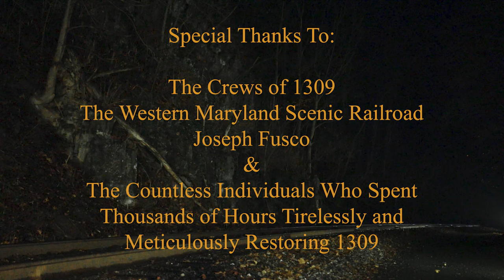Western Maryland 1309: The Return of the Fireball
Since 2014, the Western Maryland Scenic Railroad has tirelessly worked to restore former Chesapeake & Ohio Class H-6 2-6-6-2 Mallet number 1309 to operation. With a price tag of 3.5 Million dollars, the restoration of the mighty mallet was not an easy task. With multiple dates of operation being announced and falling through, some began losing faith that steam would be returning to the iconic Western Maryland Scenic Railroad.

In 2020, Train Magazine was involved in multiple fundraisers to help push the project over the finish line. On December 31, 2020, Chesapeake & Ohio 1309 was steamed up and moved under its own power for the first time in 64 years. After a quiet 2021, the Railroad announced in late July that 1309 would be powering the final weekend of Polar Express Trips in Mid-December. Following the announcement, the locomotive began a series of test runs in Late-November and Early-December and emerged as Western Maryland 1309.

Following these test runs, on Friday, December 17, 2021 at 3:30 PM, Western Maryland 1309 pulled its first revenue train for the first time in 65 years.

Over the course of the weekend, the locomotive pulled 10 trains, 5 during the day and 5 during the night from the railroad's headquarters in Cumberland, Maryland to the famous Helmstetter's Curve. The trips were about 10 miles long and 1 hour in length. The locomotive and its crew put on a great show for hundreds of railfans who were trackside to witness this historic event. So sit back, relax, and enjoy mountain railroading at its finest with 1309 at the point of the railroad's first scheduled steam passenger trains in over 6 years.

A very special thank you goes out to Joseph Fusco, Trevor Laber, Jeff Rayner, Mike Roche, and the Allegany Preservation Society Limited for helping light the night scenes that would have been otherwise unattainable!

The whistle worn by 1309 in this video is a Norfolk & Western Hooter from Class A Number 1208.

This video was filmed on Saturday, December 18 and Sunday, December 19, 2021.

Filmed & Edited by Mark Turkovich

This film may not be reproduced or redistributed in any manner.